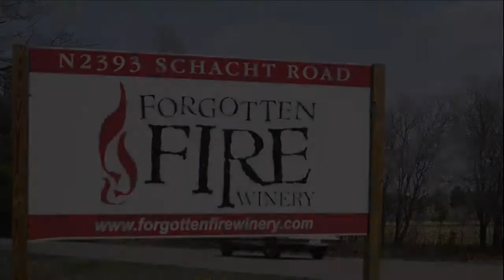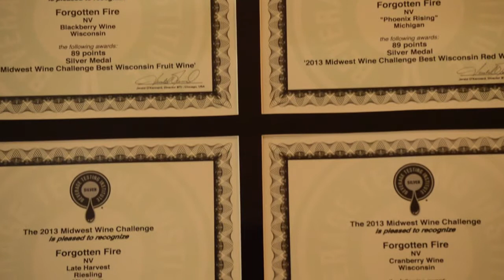Forgotten Fire Winery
This is a video about Forgotten Fire Winery in Peshtigo, WI.